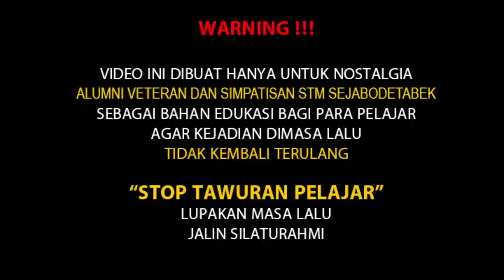BOEDOET ALL STAR 11 MARET || SAMBUT ULTAH RISAO MESHIR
TERBAIK
NARASMUBER : KOPUY FT BENG BENG